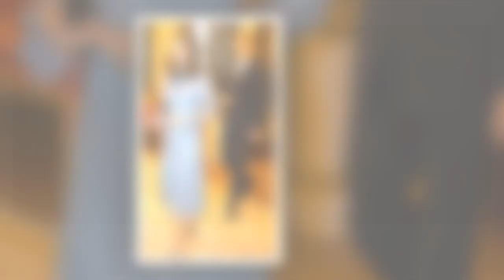Kate Middleton : ce cadeau de Noël hilarant et un peu vache qu'elle a fait au prince Harry